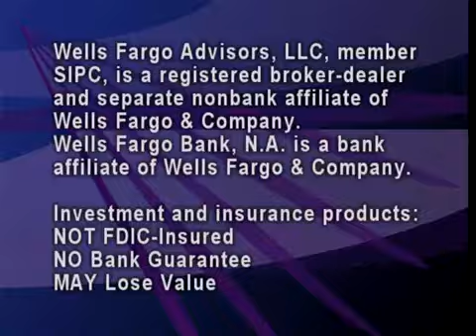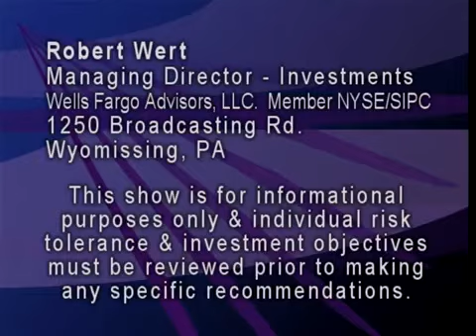Personal Financial Literacy 2-10-14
Bob Wert discussed Personal Financial Literacy and the Stock Market Game with Tim Hetrich, a teacher at Wyomissing High School and two of his students James Cardi and Amy Alderfer on Berks Business.